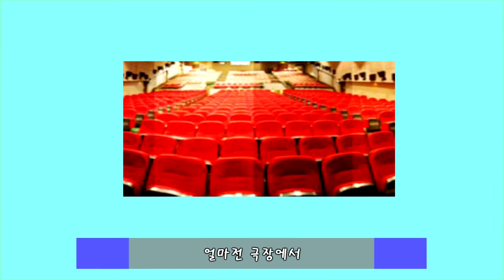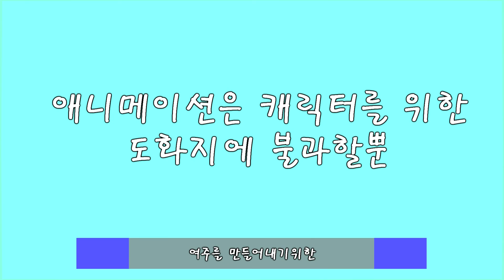JennerRay의 간단 애니 리뷰! -1- [Charlotte]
아직 처음이라 어색합니다